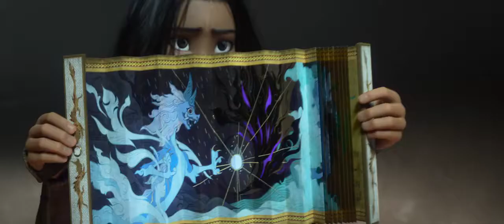RAYA E L'ULTIMO DRAGO | Nuovo trailer italiano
"Raya e l’Ultimo Drago" (RayaAndTheLastDragon), il nuovo lungometraggio d’animazione targato Walt Disney, arriverà in Italia a marzo 2021 al cinema e dal 5 marzo su Disney+ con Accesso VIP (21,99 €). Diretto da DonHall (Big Hero 6) e CarlosLópezEstrada (Blindspotting), il film trae ispirazione dalle culture e dai popoli dell’Asia sudorientale.

Molto tempo fa, nel fantastico mondo di Kumandra, umani e draghi vivevano insieme in armonia. Ma quando una forza malvagia ha minacciato la loro terra, i draghi si sono sacrificati per salvare l’umanità. Ora, 500 anni dopo, quella stessa forza malvagia è tornata e Raya, una guerriera solitaria, avrà il compito di trovare l’ultimo leggendario drago per riunire il suo popolo diviso. Durante il suo viaggio, imparerà che non basterà un drago per salvare il mondo, ci vorrà anche fiducia e lavoro di squadra.

I DOPPIATORI
Il cast vocale originale vede la partecipazione di Kelly Marie Tran nel ruolo di Raya. Accanto a lei Awkwafina, che presta la voce al drago Sisu.
Nella versione italiana del film, il cast di voci include l’attrice Luisa Ranieri (Virana), l’attrice e doppiatrice Jun Ichikawa (Namaari), l’attore e conduttore Paolo Calabresi (Tong) e l’attrice Vittoria Schisano (Generale Atitaya).